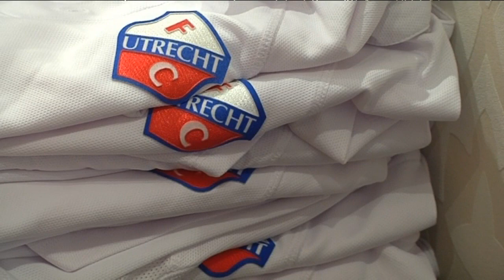RTV Utrecht: Rob Adelaar in de spotlights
Naast FC Utrecht.TV volgen ook Algemeen Dagblad en RTV Utrecht FC Utrecht op de voet in Portugal. RTV Utrecht maakte een leuk item met materiaalverzorger Rob Adelaar.